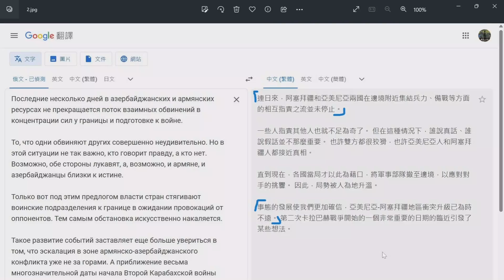阿塞拜疆準備揼俄小兄弟(亞美尼亞)試探美國反應🇦🇿🤫🇺🇸下面條link有片睇👇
個見圖聞YouTube版